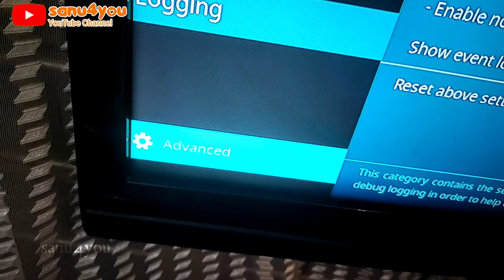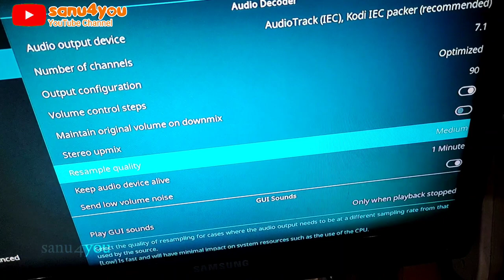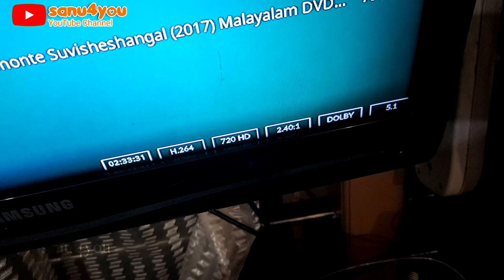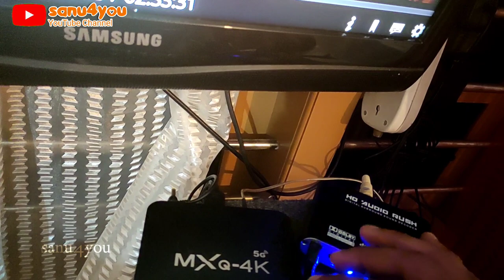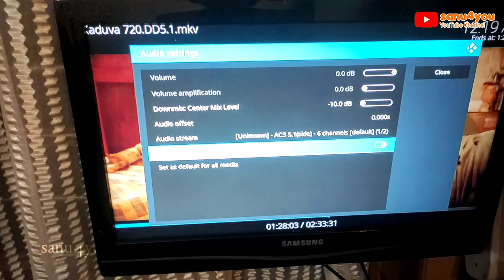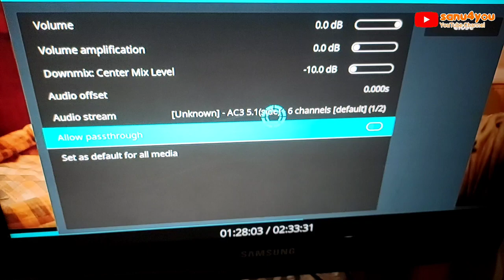hd Audio rush 5.1 dolby digital decoder | MXQ 4K BOX to Home Theater Connection | Dolby dts output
hd audio rush 5.1 Dolby decoder tv to home theatre connection,
How to connect MXQ 4K BOX to hd audio rush 5.1dolby dts connection,
hd audio rush converter Malayalam,
Malayalam movie kaduva how to connect home theatre to hd audio rush digital decoder,
MXQ 4k BOX,
Hd audio rush digital decoder,
Infozone,
hd audio rush 5.1 Dolby decoder how to connect mobile to home theatre,
Kodi player 5.1 DOLBY DTS settings,
Kodi player to hd audio rush 5.1 connection settings,
audio rush audio testing,
MXQ 4k box audio testing,
HD AUDIO RUSH 5.1 Dolby Dts surround decorder detailed video in Malayalam,
Hd audio rush surround decorder 5.1 Dolby dts analog out put connection,
Unitech tamil,
SANU4YOU,
MXQ PRO 5G 4K ANDROID MEDIA PLAYER HOW TO SPDIF 5.1 DOLBY DTS OUTPUT CONNECTION MALAYALAM,
HD audio rush sound testing,
how to connect dts Dolby sound in home theatre,